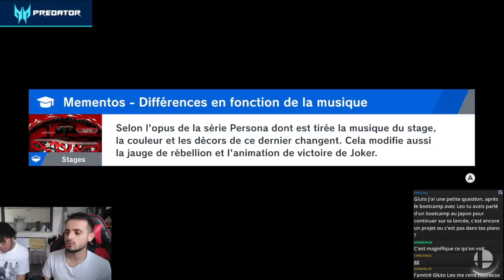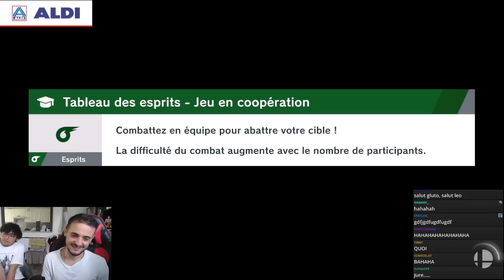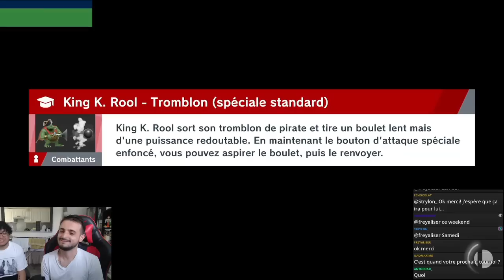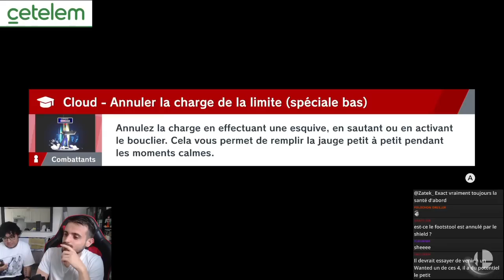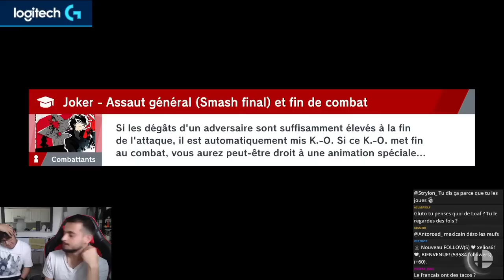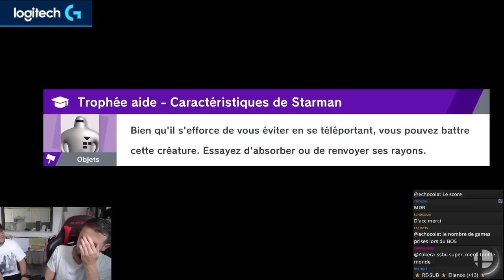MkLeo (Joker) vs. Glutonny (Wario) - Offline - Part 2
Gluto only posted highlights so archiving this for posterity :-)